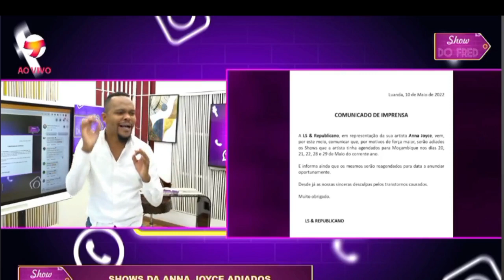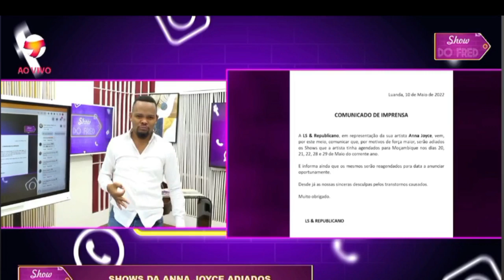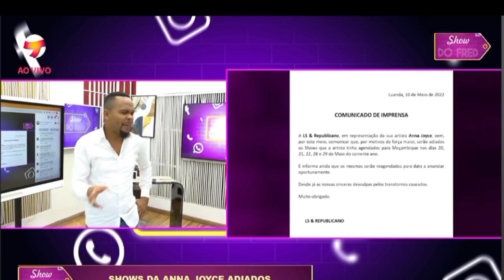AQUECEU: FRED JOSSIAS DIZ QUE ANA JOICE FEZ BEM POR CANCELAR SHOWS DE MOÇAMBIQUE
FRED JOSSIAS DIZ QUE ANA JOICE FEZ BEM POR CANCELAR SHOW DE MOÇAMBIQUE

Eu estou bem.

O Apresentador e PCA da TTV Fred Jossias usou o seu programa "Show do Fred" para reagir o assunto que dâ conta que Ana Joice não irá comparecer a Shows deste mês que contavam com a sua presença  Moçambicanos. Fred agradece a mesma cantora por ter feito está decisão.